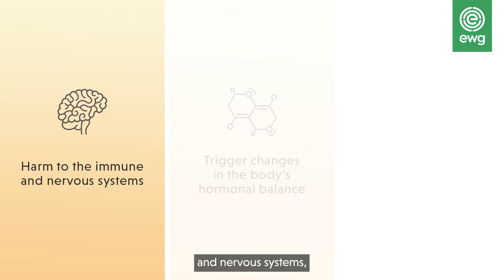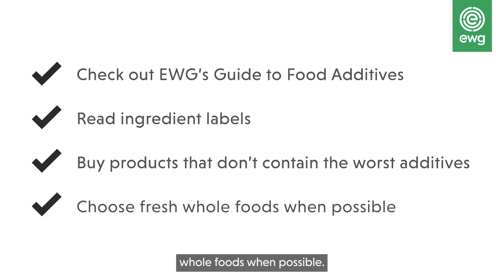Food additives: More than you may have bargained for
We eat food because we need it to live. But many foods contain additives that not only don’t provide nutrients, but also can be bad for you – and that’s perfectly legal. Food additives are used by manufacturers to do things like lengthen shelf life or provide more color or shine.

Scientific studies have shown that synthetic food additives can cause harm to the immune and nervous systems, trigger changes in the body’s hormonal balance, and even increase the risk of cancer.

Even more concerning? Many of these chemicals can be found in foods marketed to children. Candies, sugary breakfast cereals and processed snacks like pizza rolls and mini bagels contain food colorants and preservatives that provide no added nutritional or functional benefits and can harm children’s health.

One of the reasons why potentially harmful food additives are legal in the U.S. is that the Food and Drug Administration does not review most food additives for safety, even when there are new studies showing the health risks of those additives. Under the FDA regulations, packaged food manufacturers are even allowed to certify their own ingredients as “safe” without notifying the government or the public.

That means many food additives that could be risky for humans to consume have basically never been meaningfully reviewed by the FDA. Some additives were reviewed in a cursory way many years ago when manufacturers began using them, but haven’t been re-evaluated since then with the newest science in mind.

To protect yourself, check out EWG’s Guide to Food Additives, read ingredient labels, and buy products that don’t contain the worst additives. And choose fresh, whole foods when possible.

Join us in urging the FDA to take action. Visit toxicfreefoodfda.org for more information.